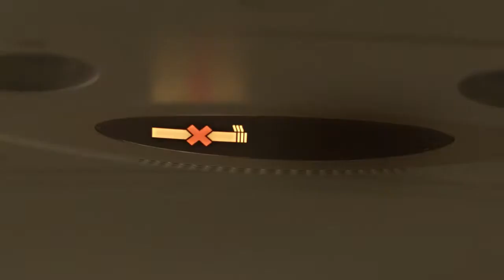Turkey | Turkish Airlines | LASTMINUTETUR.COM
We’r from Turkey - Turkish Airlines

Last Minute Istanbul, Izmir, Bodrum, Dalaman, Antalya & Alanya offers!

LASTMINUTETUR.COM offers you selected Last Minute Tours, Hotels, Flights, Nile Cruises, Blue Voyage, Beach Vacation and Travel booking for your most beautiful holiday moments.

Turkish Airlines: Established in 1933 with a fleet of five aircraft, Turkish Airlines is the airline that flies to more countries and international destinations than any other airline in the world. Turkish Airlines has a fleet of over 300 aircraft (passenger and cargo planes) that fly to over 300 destinations worldwide.

Since 2019, the Turkish national flag has been operating from its new hub, Istanbul Airport, which will be the largest in the world with an annual passenger capacity of 200 million when all phases are completed. Known worldwide for its excellent flight deals and services, Turkish Airlines connects cultures and continents from its hub in Istanbul with an emphasis on Turkish hospitality.